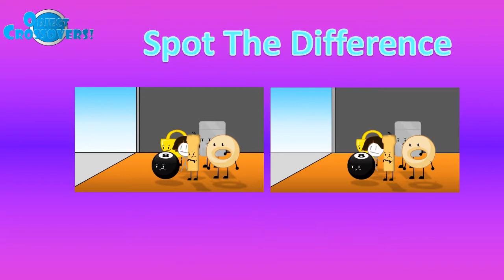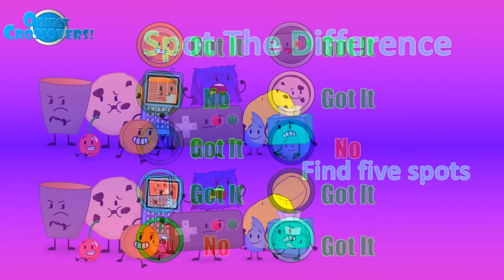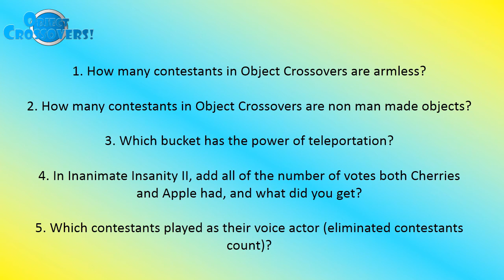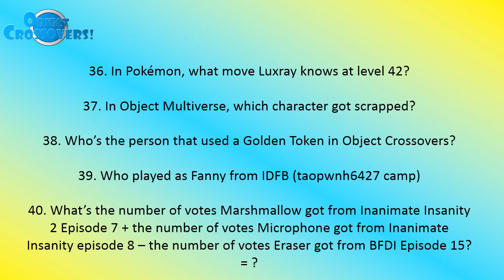Object Crossovers! Results 28A / Challenge 28B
After two weeks of absence, I'm back and the new episode of Object Crossovers is release. Sorry I forgot to tell you guys about that. I was too busy working on something, and I don't have time to be on a computer. After I graduated from high school, I'm started to go on college. I hope you understand this. Anyway, only episode 29 and 30 left as well as a last short, it looks like it's going to end soon.

Next Episode: June 24, 2017

Credit to  JacknJellify for the BFDI/A Characters and Assets.
Credit to ClumsyDog01 for his characters and assets from Through The Woods.
Credit to XclockXanimations for his characters from Battle for Champions Resort.
Credit to PlooyZuki for his characters from Battle for a Wish.
Credit to XanyLeaves for his characters from Object Overload.
Credit to Anko6theAnimator for his characters and assets from Brawl of The Objects.
Credit to TeenChampion for his characters from Object Universe and Object Twoniverse.
Credit to AnimationEpic for his characters and assets from Inanimate Insanity and Inanimate Insanity II.
Credit to TheGreenSkyofBFDI for his characters and assets from The Advance.
Credit to FlareonTheFlareon for his characters from APEX.
Credit to GatlingGroink57 for his characters from Anthropomorphous Adventures.
Credit to UltraToons for his characters from Object Mayhem.
Credit to Ardaba1 for his characters from MI.
Credit To DormLifeOffice for his characters from Object Land.
J-A-Y: Mustache Body
Credit to SliverKoopa888 for his characters.
Credit to xXBombs_AwayXx for the characters from Object Survival Island